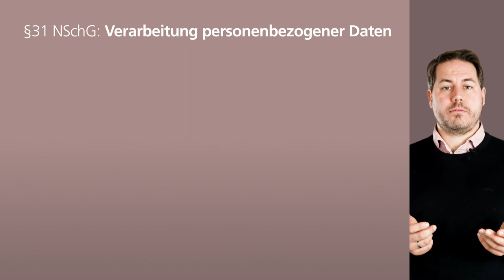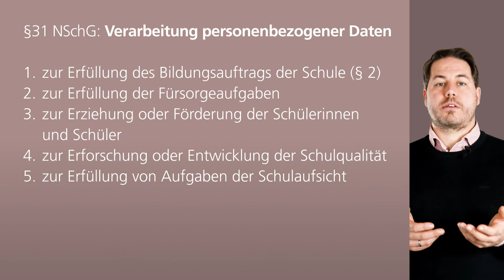Datenschutz im Schulalltag - Grundlagen